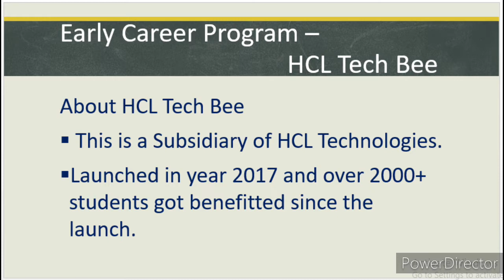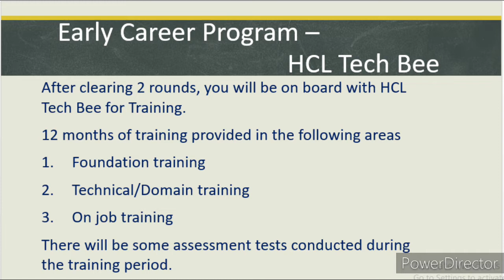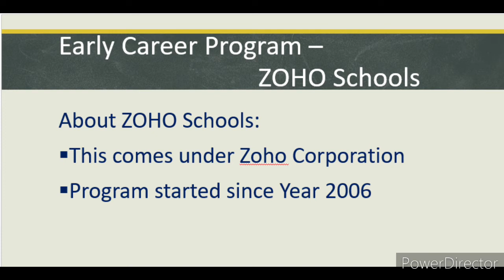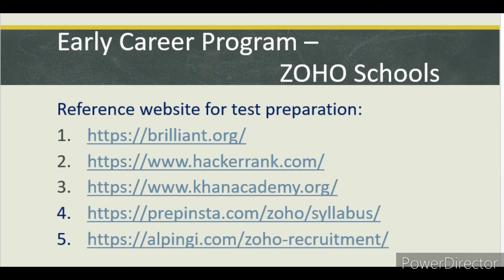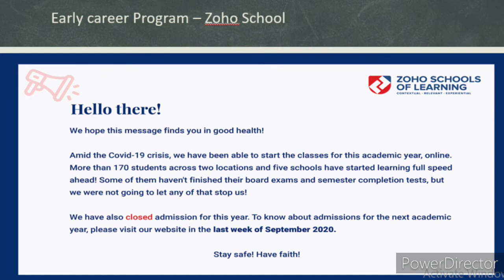What is HCL Tech Bee program|Tech Bee-HCL's Early Career Program For Class XII Pass outs|ZohoSchools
Welcome to SuchiTalks2020!!
This is about Early career Program for students passed out in Grade XII.
The main moto of this program is Work and Study.
There are 2 companies offering this program all over India.
1. HCL Technologies
2. ZOHO Corp

To know more about this program, refer the following links
HCL Tech Bee Early Career Program

Check the FAQ section of both the programs and get more reviews from the ongoing batch training Students.

SuchiTalks 2020
Early Carrier Program for students after XII
HCL Tech Bee